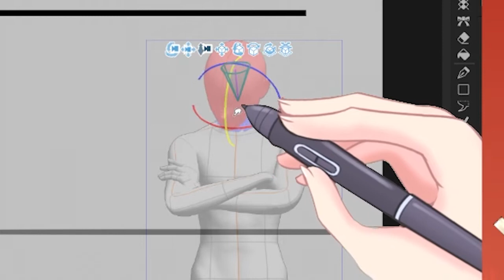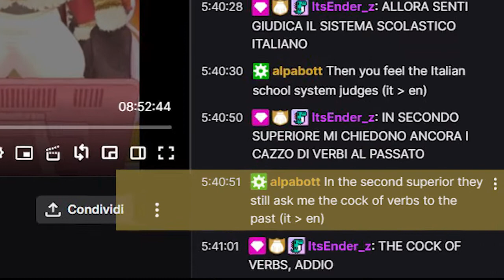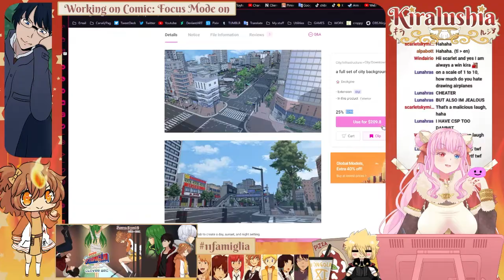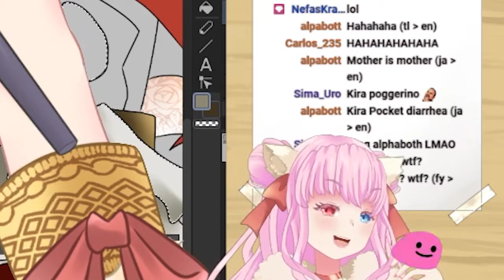Best of #14 (November 2021)